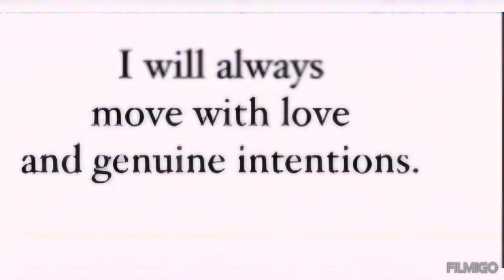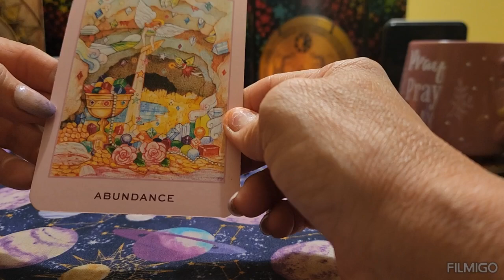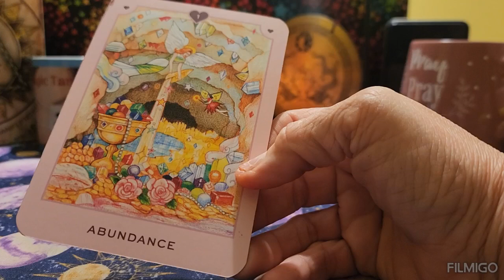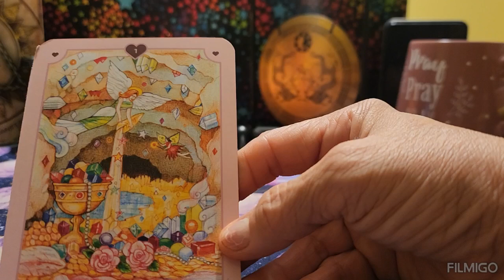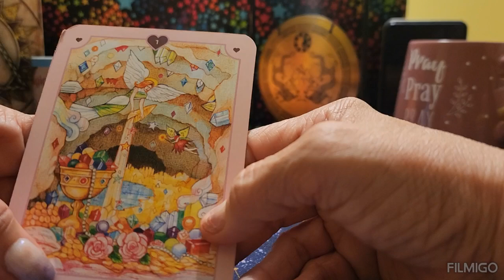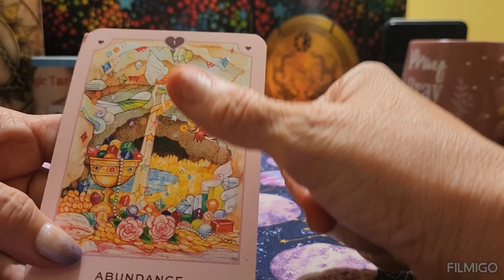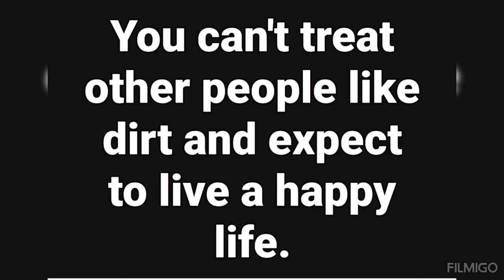True Love Oracle message ❤️/ August 26th 2024/Balancing abundance/All Signs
For a personal reading:
to set up time & date

The information comes from my tarot cards, spirit guides, and my own psychic abillities.

No refunds
No checks